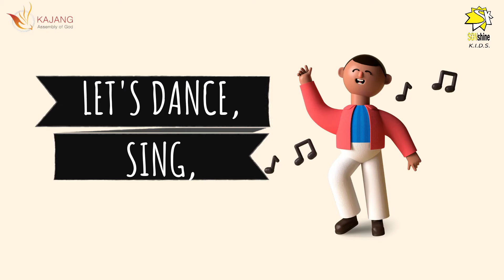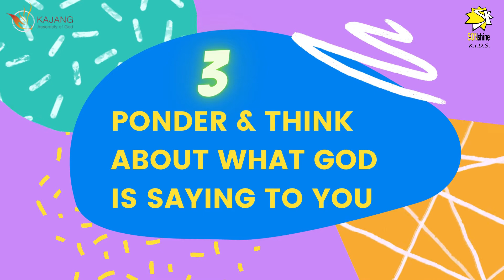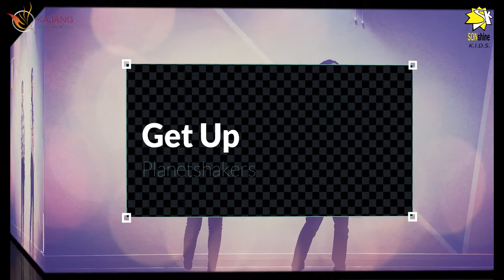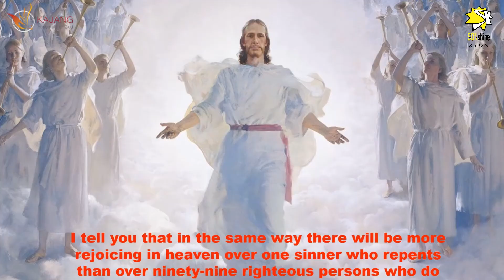(Eng Children Church Online) 13 March 2022/ The Parable of the Lost Sheep // KAOG SSK Team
🔷TITHES & OFFERINGS🔷
📍KAOG's Public Bank Bhd Account No.: 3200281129

If you decided to receive Christ as your Lord and Saviour today, it is important to be connected with the church and the community to grow together! so we can show you the next step!

If you want to know more about Jesus, you can